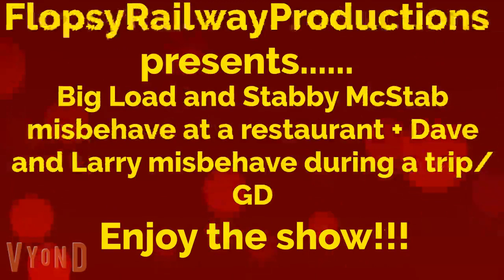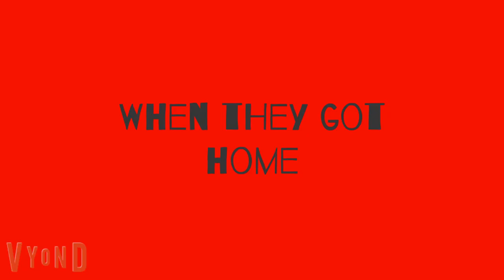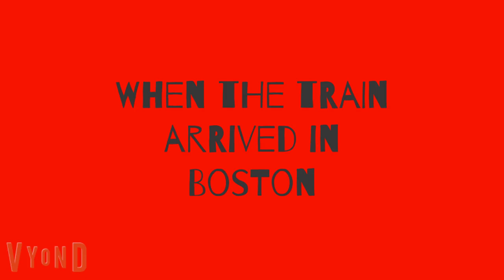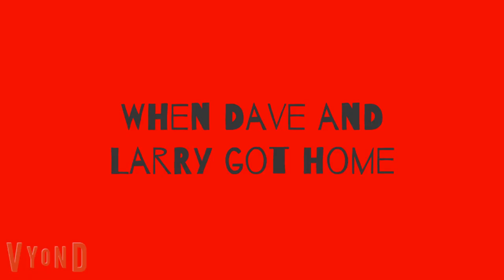Big Load and Stabby McStab misbehave at a restaurant + Dave and Larry misbehave during a trip/GD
These are the first episodes of the Big Load and Stabby McStab gets grounded series, along with the first episode of my Dave and Larry gets grounded series.
I always admired the Next Story Coming Up Soon on my Thomas DVDs when I was younger.